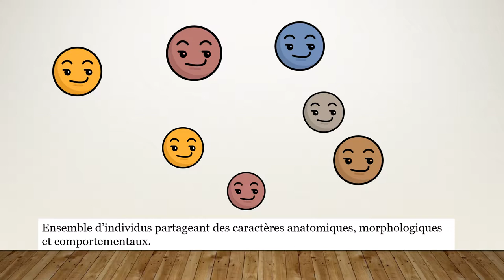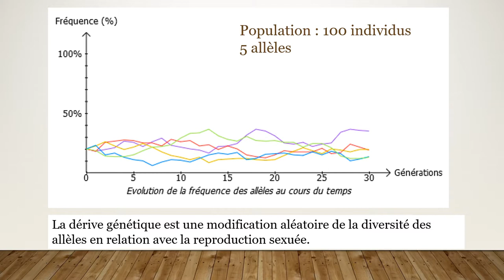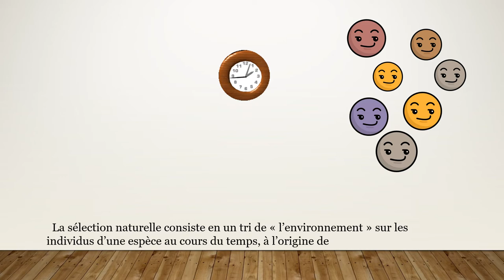Les conditions d'évolution des espèces